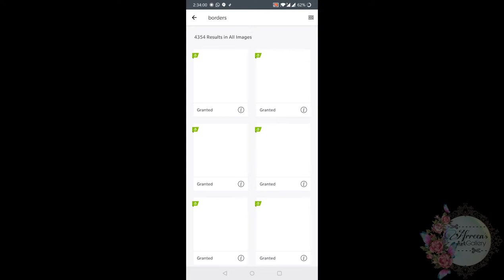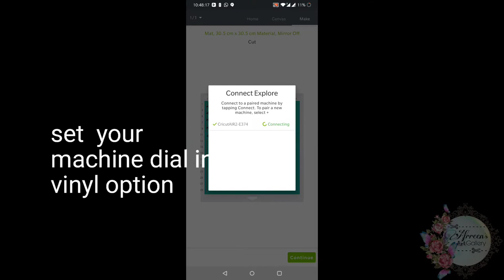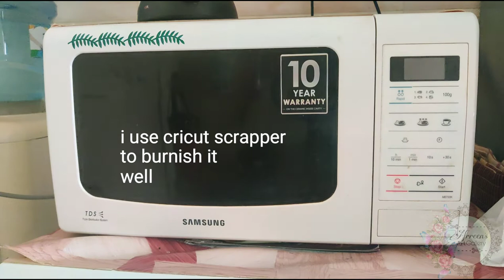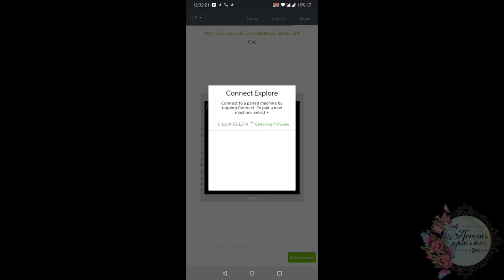Giving new look to an old Microwave / transformation /home decor /vinyl ideas /Cricut air -2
In this Video ,I will b sharing the process of turning my old Microwave in to something new in it's looks !! I just loved the way it turned out !!! I used my Cricut-explore-air-2 to make this make over ,am so overwhelmed with machine and it's purposes it's actually my time saviour 😍😍❤️
do check out the full video

***WARNING I made this vinyl decor in microwave which I don't use much !! but if u want to decorate make sure you don't use your microwave much or it doesn't heat up !! because these vinyls may some times react to heat and end up having fumes

if you recreate the same or get inspired do tag us in your creations and let us know what you have created